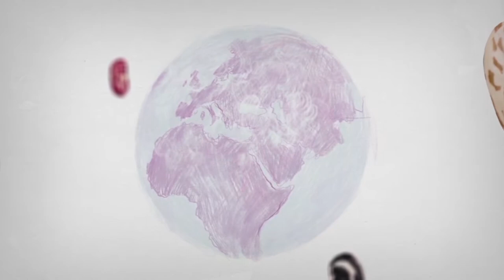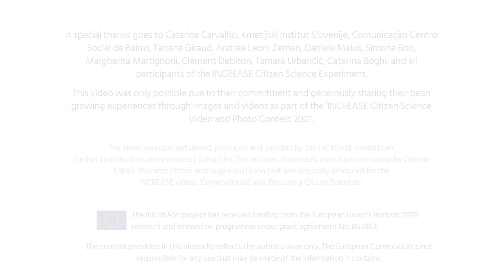INCREASE I Come with us... Citizens for agrobiodiversity!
Come with us and give agrobiodiversity a chance!

Protecting and promoting agrobiodiversity and the genetic resources of our world’s food crops as a whole is a massive undertaking, yet paramount in securing our foods in a rapidly changing world. This video clip released by the EU research project INCREASE highlights just that while stressing that every citizen can contribute to preserving the diversity in crops in small ways. The citizen involvement has the potential to determine a radical change making strategies of agrobiodiversity and genetic resources conservation much more effective and successful.

The video clip was only made possible thanks to the participants of the INCREASE Citizen Science Experiment generously sharing their bean growing experiences through images and videos as part of the ‘INCREASE Citizen Science Video and Photo Contest 2021’. In combination with animated sequences, originating from the previously released Citizen Science clips ‘Come with us!’ and ‘Become a Citizen Scientist!’ it provides an endearing insight into the world of food legume biodiversity.

The video is available with subtitles in English, German, Spanish, French, Italian, Polish, Romanian, Portuguese and Slovenian. Please choose in the settings of this video.

The project INCREASE, funded by the EU's Horizon 2020 research programme and launched in May 2020, aims to develop efficient and effective conservation tools and methods for genetic resources to foster agricultural biodiversity in Europe through participatory research.